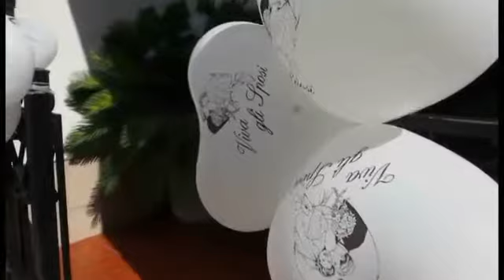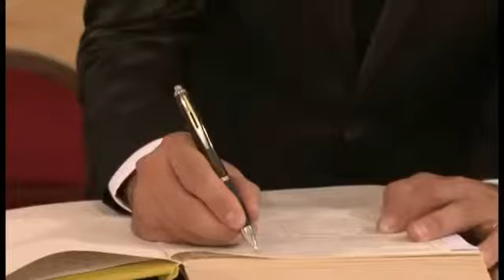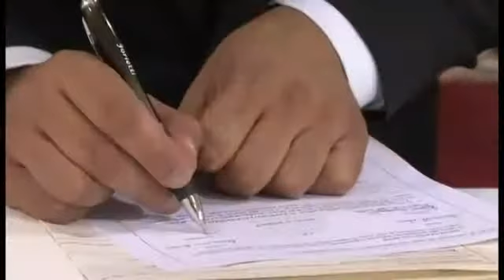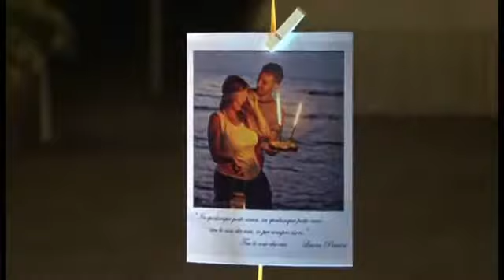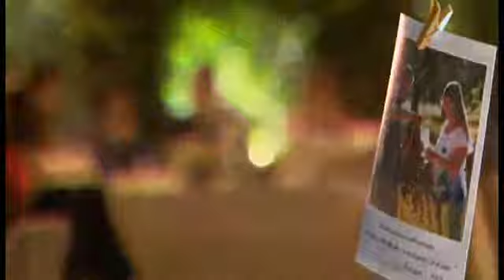completo rosi danilo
il film completo del matrimonio di rosi e danilo